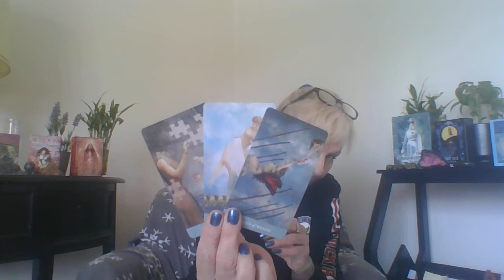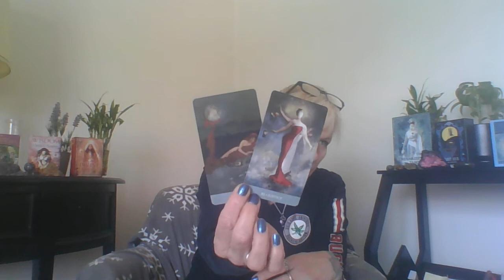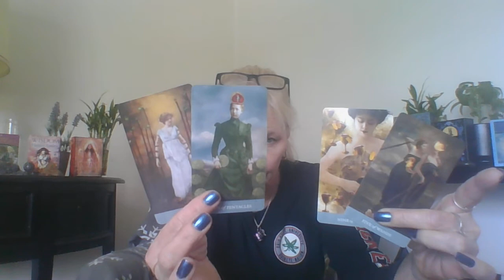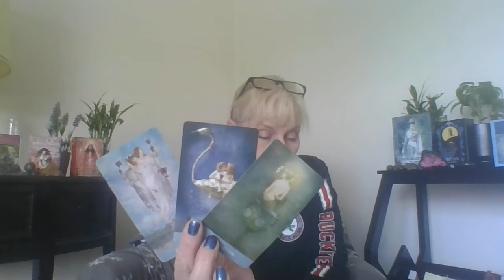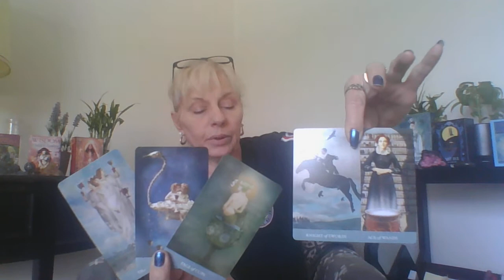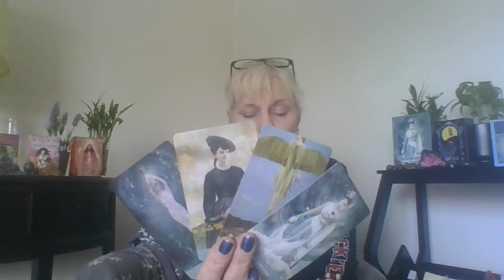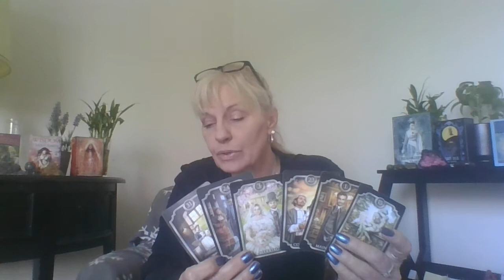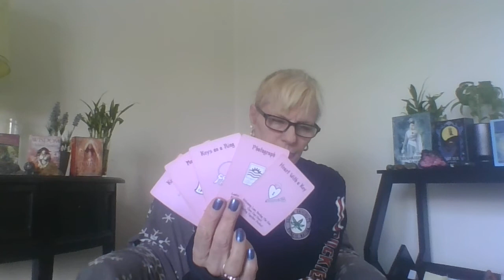TAURUS YOU ARE GOING TO SHINE WITHOUT THEM! CREATRIX!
Hope you guys like this video!